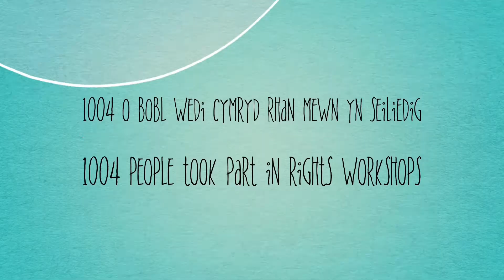Vale Rights Ambassadors Project Highlights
Overview of what the project has achieved for 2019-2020